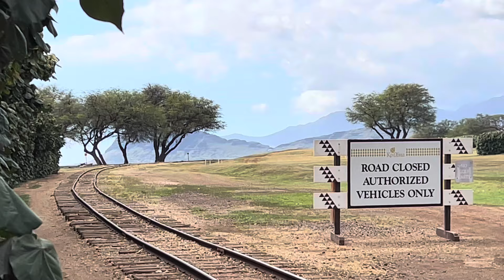Oahu’s Hawaiian Railway! (4/28/24)